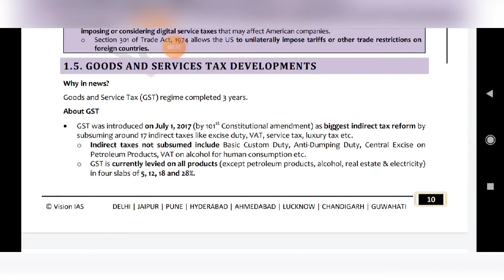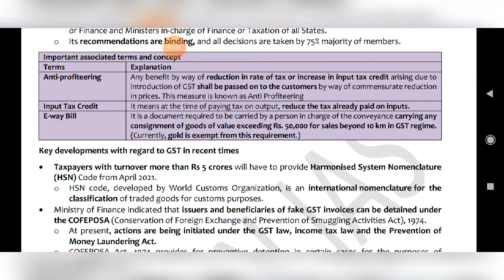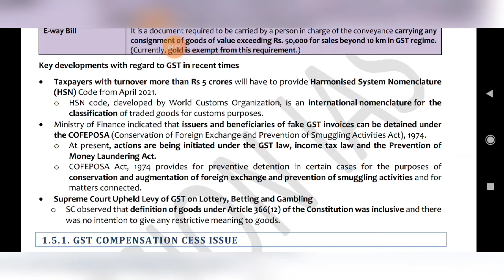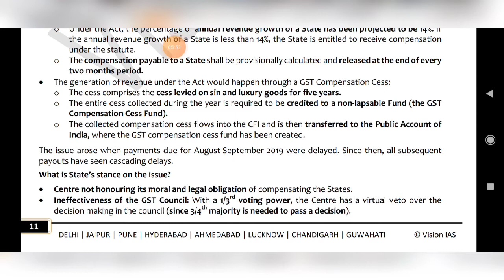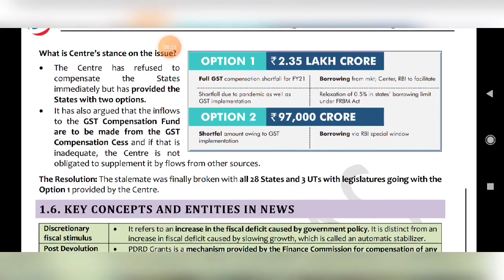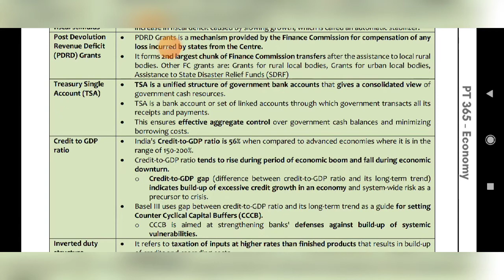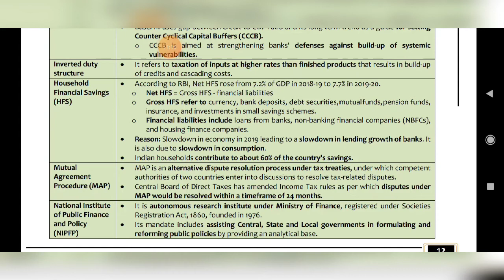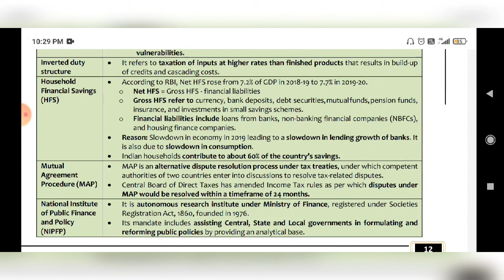PT365 2021 ECONOMICS/VISION IAS|CLASS-1 b/ UPSC CSE | STATE PCS| pt365​​​/UPSC EPFO/Current affairs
5. Goods and Services Tax Developments 10
1.5.1. GST Compensation Cess Issue_________ 11
1.6. Key Concepts and Entities in News _